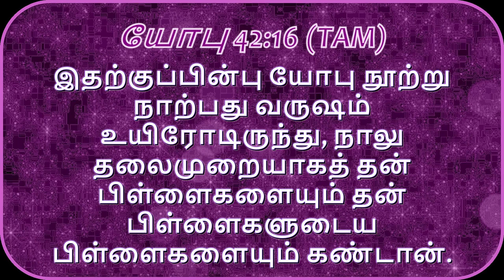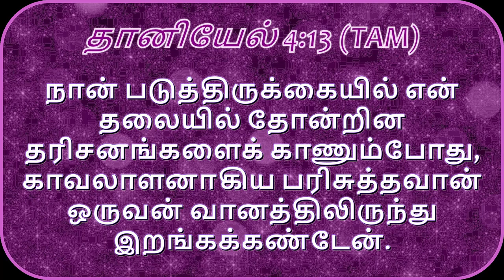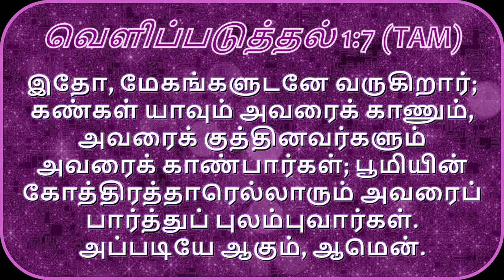holyspirit*என் கண்களே காணும்God s words Rev.Charles Ro||JesusChrist Speaking❤